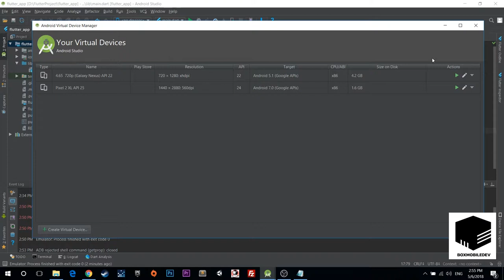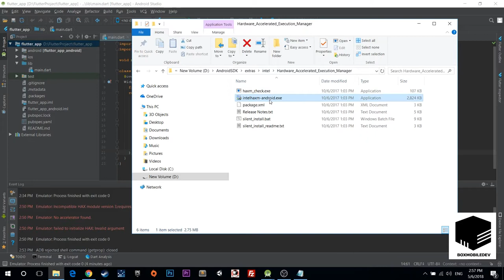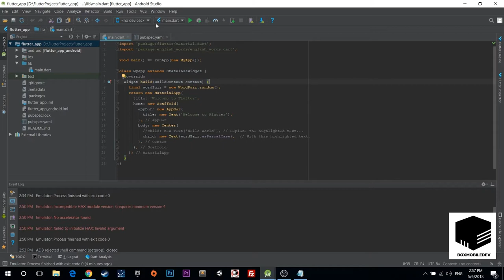ตั้งค่า Emulator ให้พร้อมใช้งานกับ Flutter บน Windows | สอน Flutter EP5 BOXMOBILEDEV